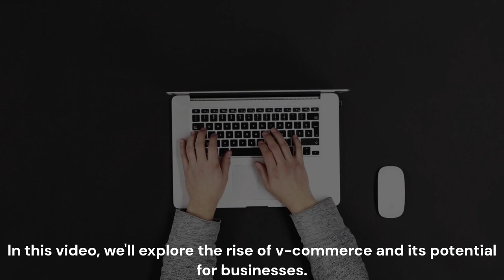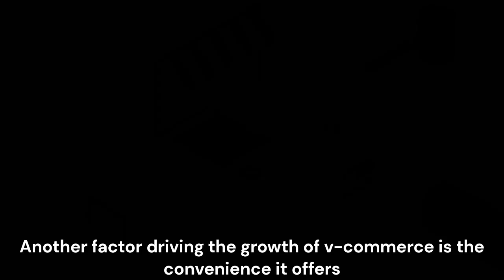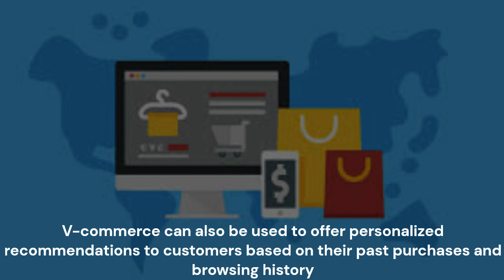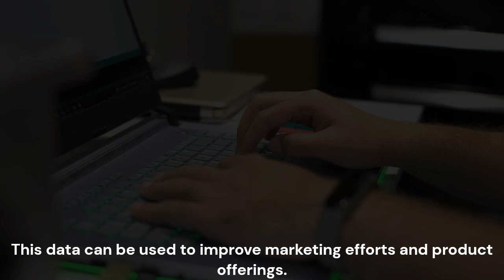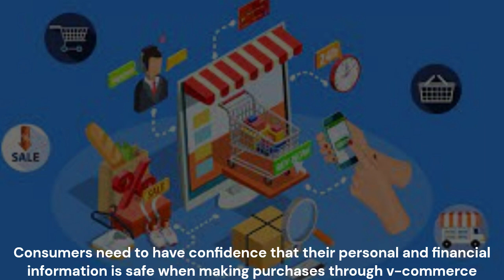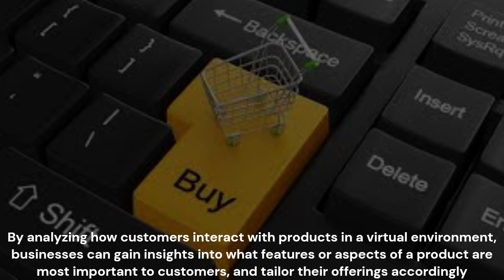The rise of voice commerce and its potential for businesses.